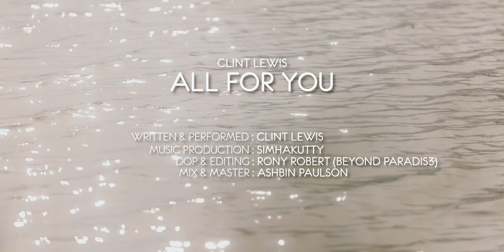Clint Lewis - All For You (Official Video) | Prod.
video created by Clint Lewis & @BeyondParadis3  (Rony Robert)
music produced by @simhakutty
mix & mastered by Ashbin Paulson

oh i give it all for you
from the moment that we here
and to the next and back it again

oh i give my all for you
I've been riding on your high
serotonin on my mind'
and my veins x2

Fall off and i trip but you got my six
everything you are is just heaven sent
you're all that i need and i'd ever will
oh all the ways that you make me feel

then you came around
and you cleared my mind
purpose in my life when you called me yours
gave me your attention gave me all of you
pulled me from the trenches brought me to the light
and i know that for us i would sacrifice
give into the time till the dreams alive
give you all of mine just to see smile
baby you're the reason that i feel alive
so alive feel like im'ma touch the sky
by my side have you i'm in paradise
falling in deeper now i realise
love is where you are baby in your eyes.

and my veins